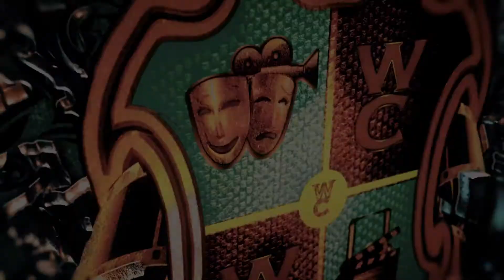Marvel's Eternals [React/Review] Episode 143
COLLECT OUR LATEST NFT
"Icon Of The Camera Head"
LETS SAVE THE F*CKING PLANET

0:00 Intro
1:36 Trailer
6:14 Rating
8:49 How Hot Is It

Check Out Petty Man Comic Book Series
"ISSUE 2: A Snowstory" Comic Book Issue